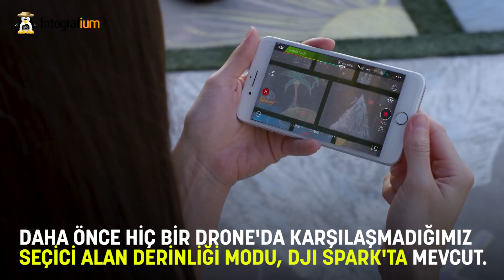Mini İnceleme | DJI Spark Özellikleri